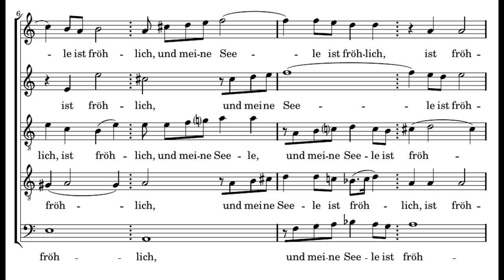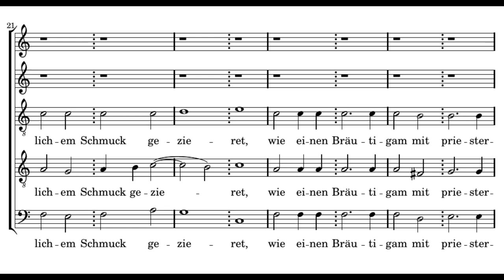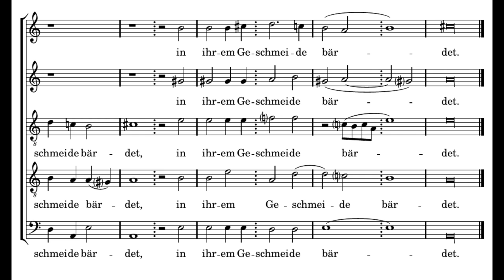Schein: Ich freue mich im Herren - Herreweghe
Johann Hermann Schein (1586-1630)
Ich freue mich im Herren (Israelis Brünnlein)
Ensemble Vocal Européen
Philippe Herreweghe

Ich freue mich im Herren, und meine Seele ist fröhlich in meinem Gott,
denn er hat mich angezogen mit den Kleidern des Heiles und mit dem Rock der Gerechtigkeit gekleidet.
Wie einen Bräutigam mit priesterlichem Schmuck gezieret und wie eine Braut in ihrem Geschmeide bärdet.

I delight greatly in the Lord; my soul rejoices in my God.
For He has clothed me with garments of salvation and arrayed me in a robe of righteousness,
as a bridegroom adorns his head like a priest, and as a bride adorns herself with her jewels.